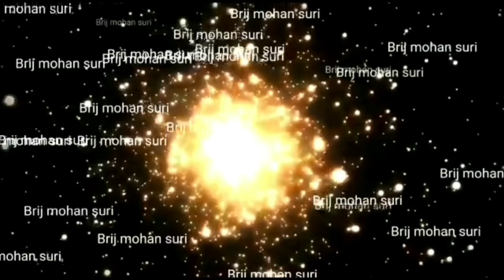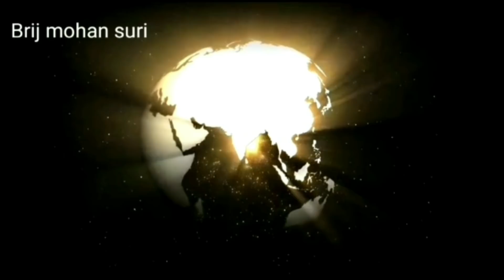16 October का उपाय धनवान बना कर मनोकामना पूर्ण करेगा साथ मैं जाने अमीर बनने का टोटका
navgrah mantra,
navgrah chalisa,
navagraha mantra,
navgrah puja,
navgrah mandir,
navgrah banane ka tarika,
navgrah bracelet,
navgrah banana,
navgrah vedi,
navagraha bhajan,
navgrah channel,
navgrah chowki,
navgrah chalisa fast,
navgrah devta,
navgrah dal,
navgrah dosh nivaran mantra,
navgrah daan,
navgrah gayatri mantra,
navagraha gayatri,
navgrah havan,
navgrah hindi,
navgrah images,
navgrah jyotish,
navgrah jap
Lal kitab
indian astrologer
Best astrologer
No one astrologer
Top Astrologer
Hindi astrologer
Indian Astrology
Indian pandit
Best Astrologer
TopAstrologer
aaj ka upay brij mohan suri,
aaj ka upay brij mohan,
aaj ka upay bataye,
aaj ka upay kya hai,
aaj ka upay bataen,
mohan suri ka aaj ka upay,
kumbh rashi aaj ka upay,
mithun rashi aaj ka upay,
aaj banane ka upay,
aaj ka doodh barhane ka upay,
aaj badhane ka upay,
aaj banne ke upay,
aaj ka chandra grahan ka upay,
aaj ke din ka upay,
aaj ka surya grahan ke upay,
aaj ke grahan ka upay,
aaj ka grahan upay,
aaj ka jyotish upay,
brij mohan ka aaj ka upay,
aaj karne ka upay,
aaj khujli ka upay,
aaj ka maha upay,
aaj ka rashifal aur upay,
aaj ka rashifal upay,
tula rashi aaj ka upay,
vrishchik rashi ka aaj ka upay,
aaj saaf karne ka upay,
suri aaj ka upay
Brij mohan suri